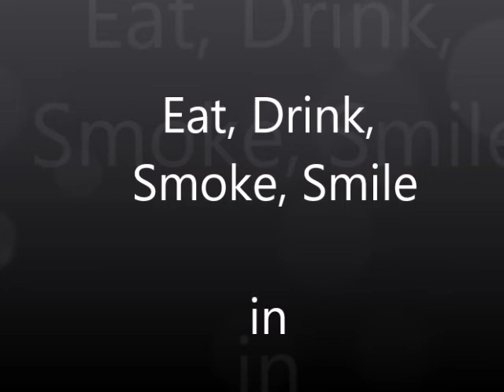Morocco 2019 Cross, camp, eat, meet, smile, smoke: smooth spring. Chris van Son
Travelling through Morocco in wintertime, from Chechouen to Merzouga, from Tanger to Marrakech. A great time by sharing some time with people everywhere. Invitations to eat, to have a cup of tea, to make fun, to stay for the night.
Meeting the real arabic life with a big space for an unconditional kind of hospitality.
The movie shows something of my love for this country !